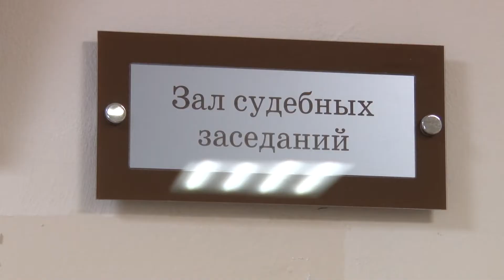"Молочное дело": реальные сроки за нереальные доходы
Суд вынес приговор двум казанским бизнесменам по, так называемому, молочному делу. Александра Шишкова и Максима Трошина обвиняют по статье за мошенничество в особо крупном размере.